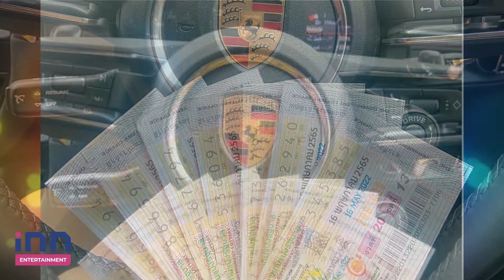ปังปัง! “หนูเล็ก ก่อนบ่าย” อวดเลขรถป้ายแดง ทุ่มซื้อลอตเตอรี่เสี่ยงโชค